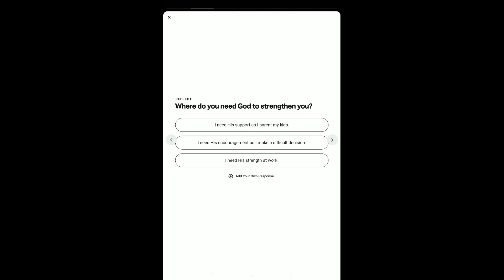723 Trust God with your mental health today